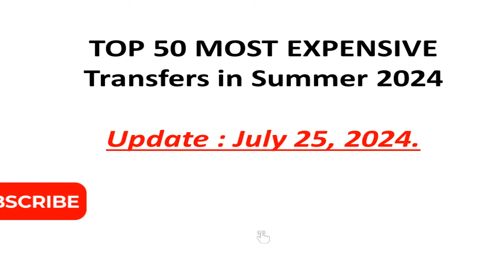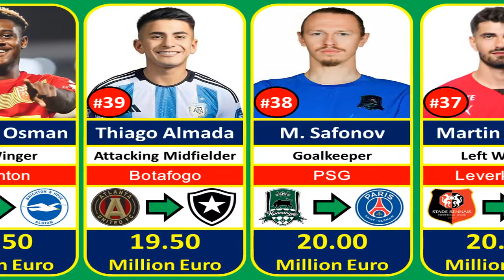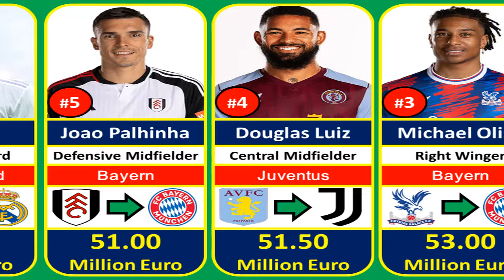Here We Go !!! TOP 50 Most EXPENSIVE Transfers in Summer Transfer 2024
TOP 50 Most EXPENSIVE Transfers in Summer Transfer 2024